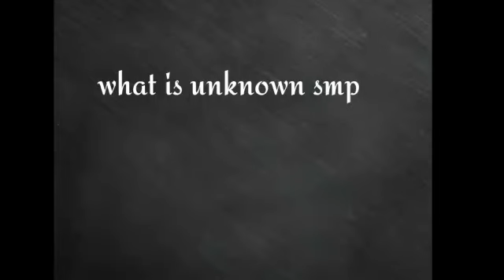number of players in unknown smp#smp